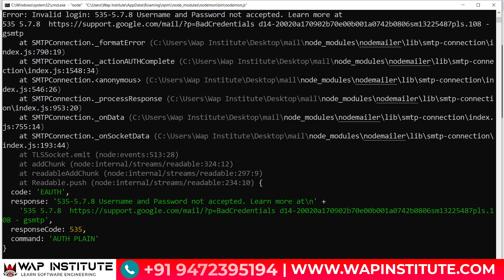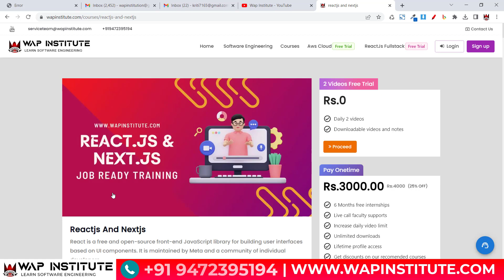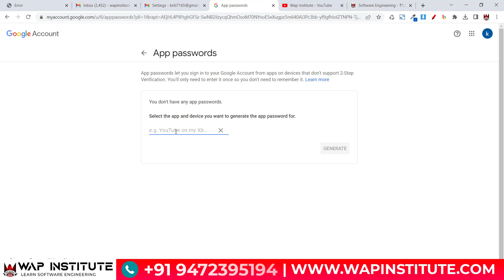Generate Gmail SMTP App Password | Email Sending Failed Password Username in nodejs php laravel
Checkout our courses